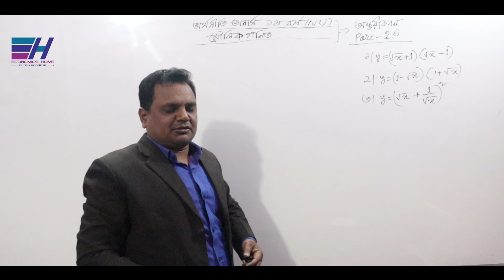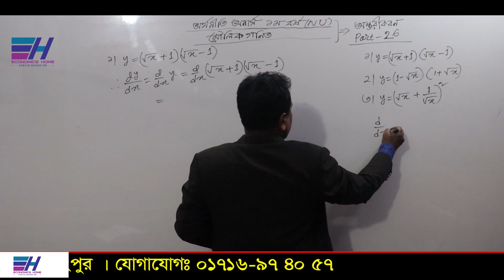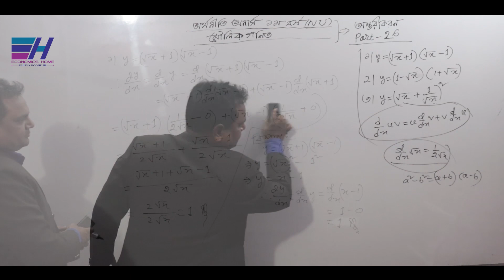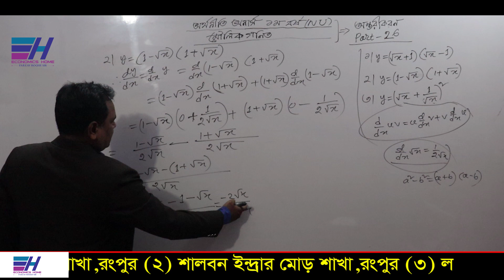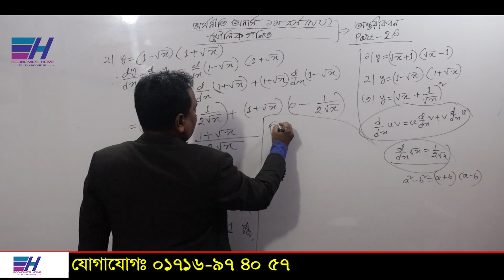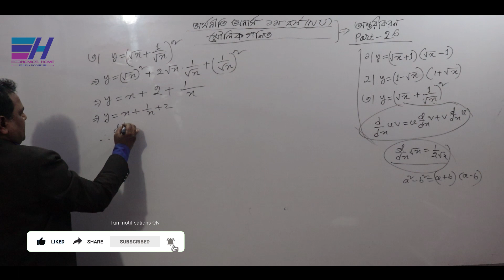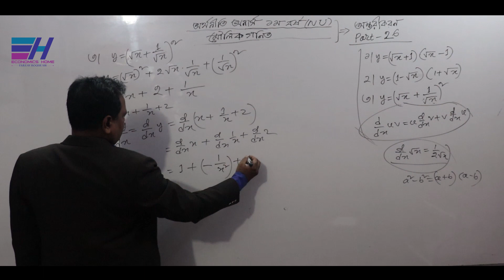অন্তরীকরণ | Differentiation | PART-26 | Basic Mathematics |Economics Hon's 1st year | Economics Home